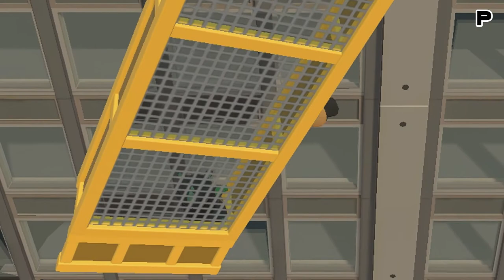Gang Beasts - Jutsu, Golpes Ninjas, Momentos Épicos! (Momentos Engraçados) [PT-BR]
Contas:
PSN: pepregoHD
LIVE: peprego (não tenho xbox ainda)
Steam: peprego

*WARNING*
I'm Peprego and I make vídeos 4 Youtube! :D yay.